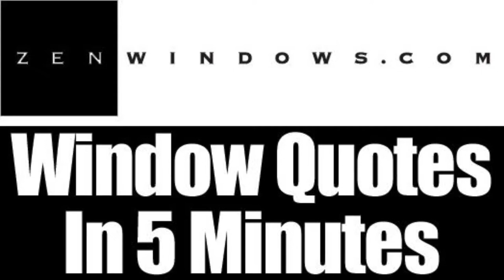Window Replacement New Braunfels Tx | Replacement Windows Quote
Customer-Driven Design

Name: Dan Hatcher
Organization: Zen Windows Austin
Address: 12303 Klondike Rush Point, Austin, Tx 78726 United States

We offer the following types of replacement windows in Austin TX:
Awning windows
Bay windows
Bow windows
Casement windows
Double hung windows
Garden windows
Hopper windows
Picture windows
Round top windows
Slider windows